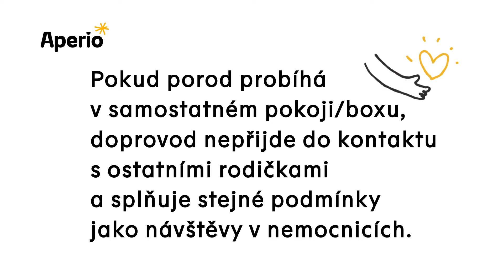Aperio - Doprovod u porodu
BUS TV - Zábavnější cestování

Ročně přepravíme dopravní prostředky s obrazovkami BUS TV obrazovkami 200 milionů cestujících.
Denně na obrazovkách cestujícím vysíláme zprávy, kulturní informace, akce v regionu, dopravní informace, reklamní spoty a další užitečné informace.
Vozidla hromadné dopravy jsou vybavena jednou nebo více obrazovkami,
a to vždy tak, aby byl obsah pro cestující čitelný a v jejich dosahu.